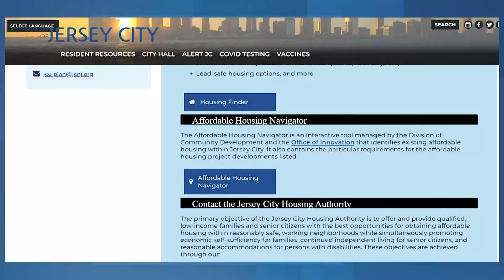Questions arise regarding where Jersey City councilwoman accused in hit-and-run lives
A Jersey City councilwoman accused in a hit-and-run crash continues to undergo political scrutiny following the incident.